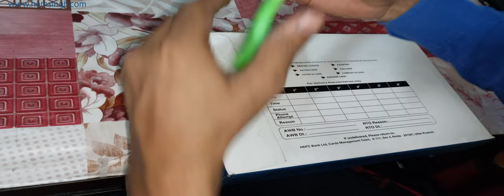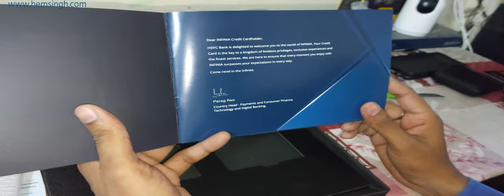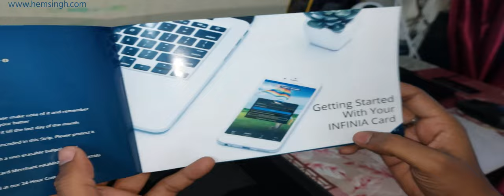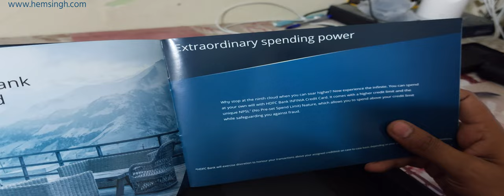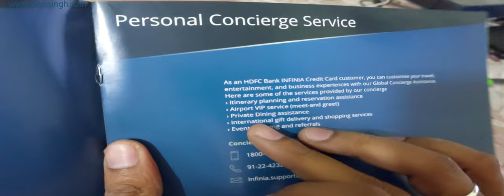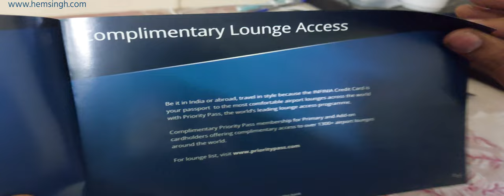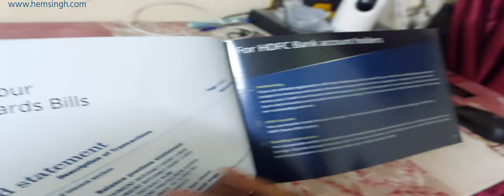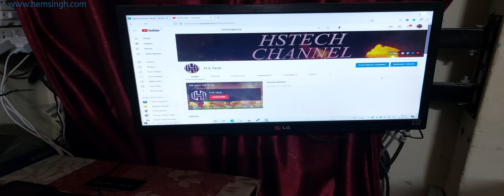HDFC Bank Infinia Metal Credit Card Unboxing | Review 2022 | Best Credit Card in India? Top Credit C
दोस्तों आज हम बात करेंगे एचडीएफसी इंफिनिया क्रेडिट कार्ड मेटल एडिशन की यह कार्ड आजा में ब्लू डॉट कोरियर से मिला है  हम इसकी टोटल अनबॉक्सिंग करेंगे इस वीडियो में डिटेल में इसके बेनिफिट चार्जेस आपको बताएंगे हमारे देश की हिंदी भाषा में अगर आप कोई वीडियो अच्छी लगे तो इसको शेयर कीजिए लाइक कीजिए ताकि हम आपके लिए ऐसी बेहतरीन वीडियोस और भी बनाए